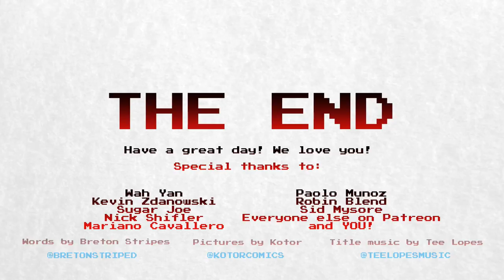The Pixar Geniuses Behind Five Nights at Freddy's VR Help Wanted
Well, an official virtual reality version of Five Nights at Freddy’s is finally on the way. This should be fun.

We first learned about Five Nights at Freddy’s VR: Help Wanted from you guys, in the comments section to our other videos on Scott Cawthon, FNAF, and FNAF World. We were excited to go and watch the teaser trailer, which left us with one big question.
Who on Earth are Steel Wool games?!

Strangely, it seemed like nobody we came across from the FNAF fan community had compiled much research on the company, even though they’re the ones making the new VR FNAF game. So, we did our own digging, and we’re very glad we did.

It turns out that Steel Wool Studios, formerly Steel Wool games, was founded by Pixar employees who wanted to make a game as a side project, just for fun.

This was interesting enough, but when we learned about Joshua Qualtieri and his failed dreams of working for NASA, and how that led to the development of Mars Odyssey, we knew that this was a story we needed to tell.

Apologies if this video seems a little like on Freddy Fasbear content. We’re hoping to provide a basic understanding of who Steel Wool is, and what led them to work on Help Wanted. If you’ve ever wondered who Scott Cawthon has trusted with his beloved horror franchise, rest assured: the series is in good hands.

Hey, have you noticed how our past few videos have been just a little short of that magic 10 minute marker, meaning that we can’t put an ad break in the middle of them? That’s because now that YouTube is putting multiple ads in mid-video breaks, it feels kinda cheeky to make you sit through them.

Sure, we could have made this video longer. We could have talked about how the team at Steel Wool recreated bits of Sister Location that Scott thought was even better than his original work on the game. But this felt tangential to the story we were telling, and we didn’t want to waste your time for the sake of a few extra bucks.
But, if you would like to help us out, bear in mind that the shorter, more focused videos mean the almighty Algorithm doesn’t like us as much, so all shares are greatly appreciated.

We could also do with making up for the lost revenue if you feel like kicking us a buck or two on Patreon, but we hardly want to be pushy about these things. If you can’t (or simply don’t want to) give, no biggie. Either way, here’s the link:

Anyway, we love you very much and we’ll see you next week with a really exciting video – upcoming indie game developer Mariano Cavallero reached out to us and asked us to cover his new game, Forager, which is being published by Humble Bundle and which releases next Thursday! That video was really interesting to work on, and Mariano’s story is so powerful that we know you’ll love it.